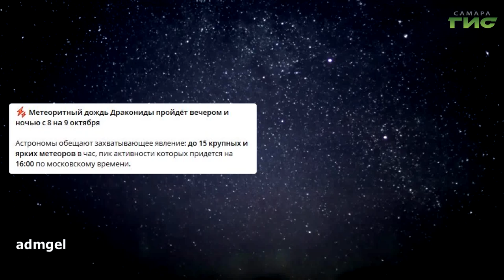О чем пишут в самарских Telegram-каналах